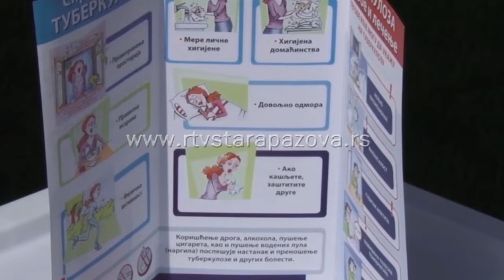Lečenje tuberkuloze u Srbiji besplatno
Tokom ove godine staropazovački Crveni krst i Dom zdravlja “Dr Jovan Jovanović Zmaj“ sprovešće niz aktivnosti i manifestacija, sedminara, predavanja i edukacija, koje se tiču prevencije zaraznih i bolesti zavisnosti sa ciljem da promovišu zdrave stilove života. Na kon što je poslednjeg dana u januara obeležen Nacionalni dan borbe protiv duvanskog dima, u ovoj sredini obeležen je i Svetski dan borbe protiv tuberkoloze koji pada 24. marta.